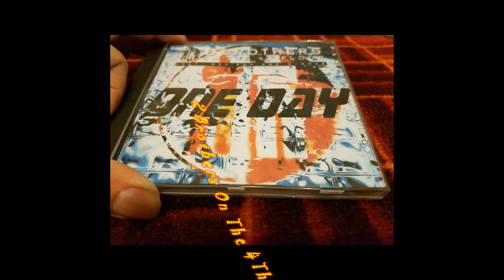2 Brothers On The 4th Floor Feat. Des'Ray And D-Rock - One Day (Lipstick Extended Mix)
Label:CNR Music
Format:CD, Maxi-Single
Country:Netherlands
Released:1997
Genre:Electronic
Style:Eurodance, Happy Hardcore

Backing Vocals – Dave Kooymans, Erwin Kooymans
Composed By – Bobby Boer, D-Rock (tracks: 1 to 8), Dancability
Producer, Arranged By, Mixed By – 2 Brothers On The 4th Floor
Rap – D-Rock
Vocals – Des'Ray